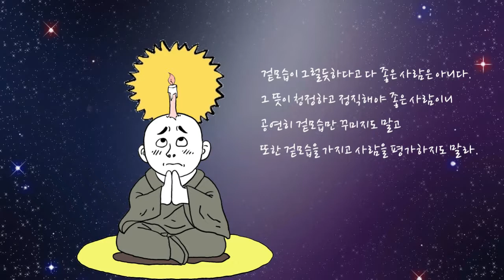오늘의 말씀_대반열반경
겉모습이 그럴듯하다고 다 좋은 사람은 아니다.
그 뜻이 청정하고 정직해야 좋은 사람이니
공연히 겉 모습만 꾸미지도 말고
또한 겉모습을 가지고 사람을 평가하지도 말라.
-대반열반경-